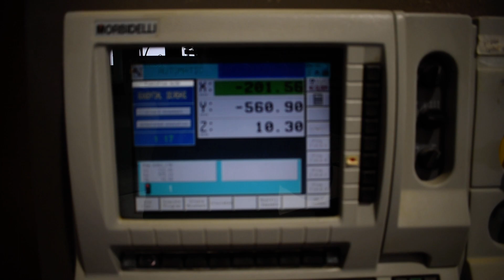1995 Morbidelli Author 504 Industrial Pot And Rail CNC 4'x10' Max Sheet Capacity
Auction ends June 24, 2020.